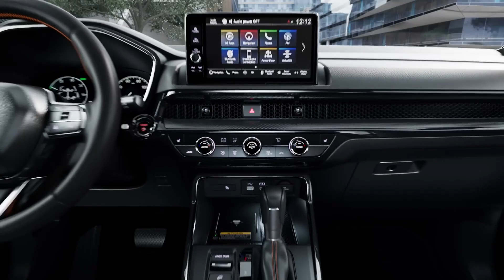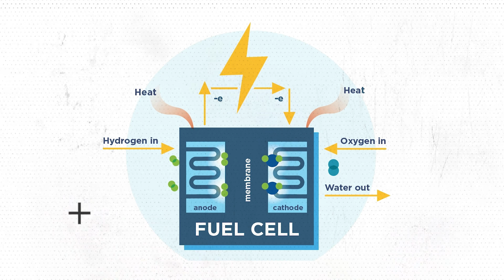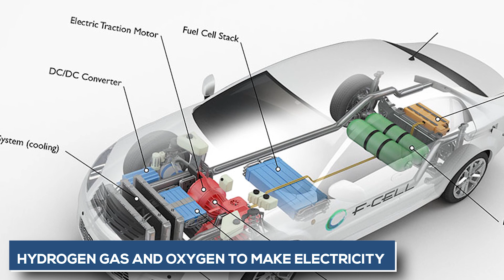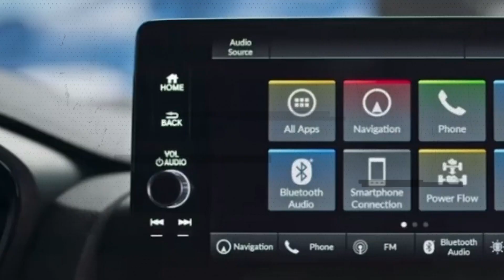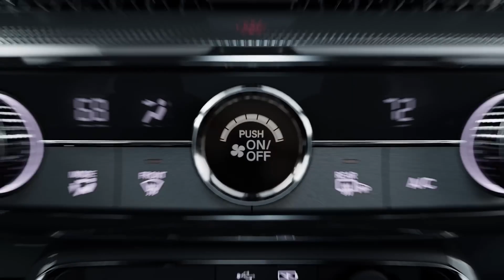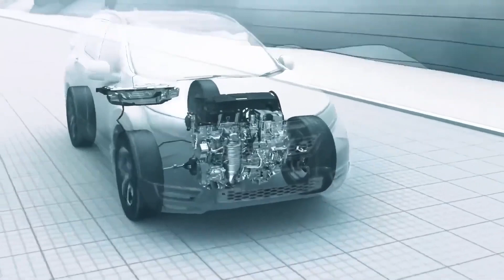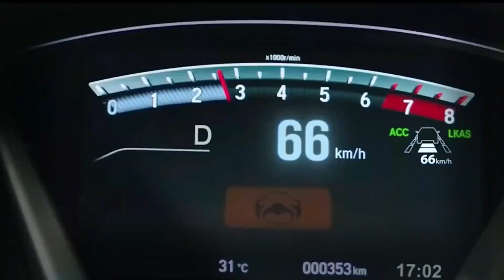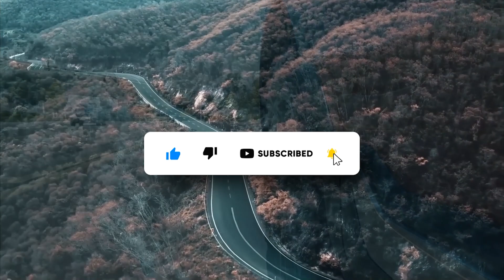Everything We Need To Know About The 2024 Hydrogen Powered Honda CR-V!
"The Power of Dreams", is a fitting statement for the 2024 Hydrogen Powered Honda CR-V. Honda's commitment to innovation and a sustainable future is shown by the fact that it made this car. Honda has come a long way in making eco-friendly cars that are both good for the environment and fun to drive, thanks to the power of dreams. The 2024 Honda CR-V is a great example of what can be done when we dream big and try to make the world a better place.

Are you ready to take the wheel of the future? The 2024 Honda CR-V is a powerful SUV that is not only environmentally friendly but also a game changer in the world of automotive technology. Prepare to feel the rush of driving with hydrogen fuel cell technology that is not only environmentally friendly but also provides remarkable performance and range. Join us as we learn everything there is to know about the 2024 Hydrogen Powered Honda CR-V - the SUV that is propelling us into a greener, more sustainable future!

If you wanna know more, TECH ADDICTS  is the only place for you, So let's look into that right away!

Hello, and welcome to our video about the 2024 Honda CR-V that runs on hydrogen fuel.

With the 2024 Honda CR-V, Honda has taken a bold step toward the future. This is because of climate change and the need for more environmentally friendly ways to get around. This vehicle is a big step forward in the development of environmentally friendly cars, and we can't wait to tell you all about what makes it so special.

The 2024 Honda CR-V was made to be environmentally friendly as a main focus. With its hydrogen fuel cell system, this car gives off no pollution, making it a great choice for drivers who care about the environment. But the 2024 Honda CR-V is more than just an eco-friendly car; it also has a sleek and modern design, high-tech features, and great performance.

So fasten your seat belts and come along on this trip as we show you everything you need to know about the 2024 Honda CR-V that runs on hydrogen.

Understanding Hydrogen Fuel Cells
The 2024 Honda CR-V is powered by a hydrogen fuel cell, which is a new and unique technology that gives the car a reliable way to get energy. To understand how the technology behind the 2024 Honda CR-V works, you need to know how hydrogen fuel cells work.

A fuel cell is an electrochemical device that turns energy from chemicals into electricity. The 2024 Honda CR-fuel V's cell combines oxygen from the air with hydrogen gas to make electricity, water vapor, and heat. The hydrogen fuel cell system is a clean and efficient way to make electricity through this process.

In the 2024 Honda CR-V, the hydrogen fuel cell system is made up of a fuel cell stack, an electric motor, and a battery pack. Each of the cells in the stack of fuel cells uses hydrogen gas and oxygen to make electricity. The fuel cell stack makes electricity, which is used to power the electric motor, which turns the wheels of the vehicle. The battery pack is used to store any extra energy made by the fuel cell stack and to give the car more power when it needs it, like when it needs to speed up.

The fact that the hydrogen fuel cell system doesn't make any pollution is one of its best features. The only thing left over from the chemical reaction in the fuel cell is water vapor, which comes out of the car's tailpipe. This makes the 2024 Honda CR-V a truly eco-friendly car and a big step towards reducing our carbon footprint and  protecting the environment.

In short, the 2024 Honda CR-V is powered by a hydrogen fuel cell system that turns chemical energy into electrical energy to run the electric motor.

A Sleek and Modern Design with Advanced Features